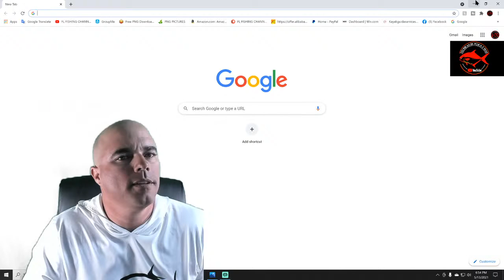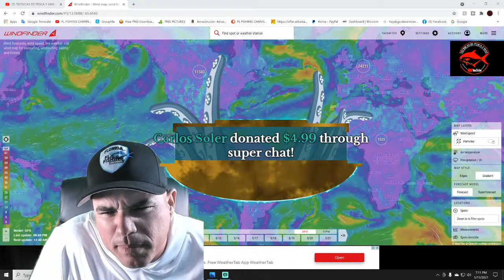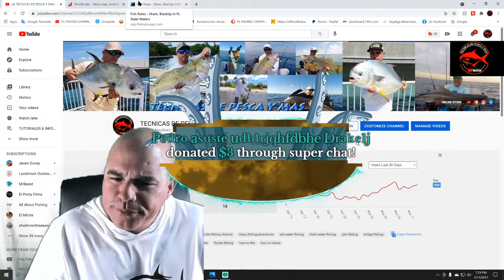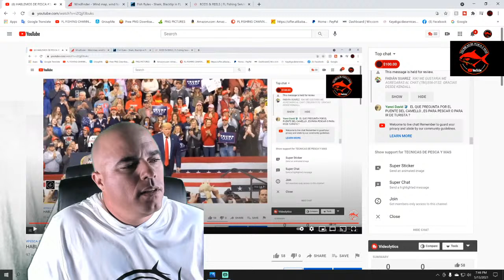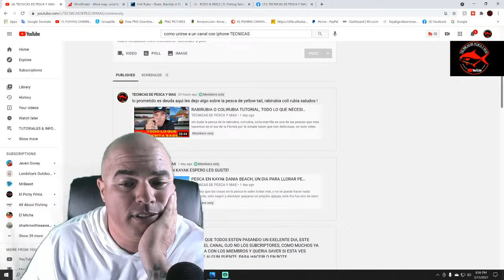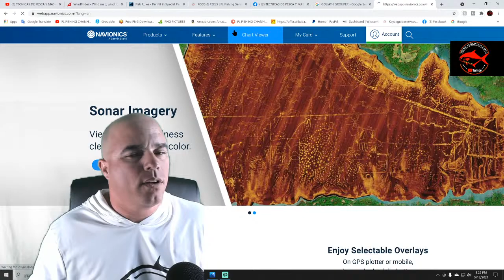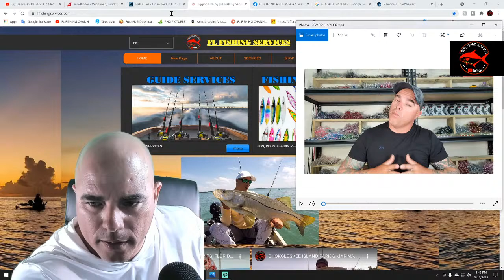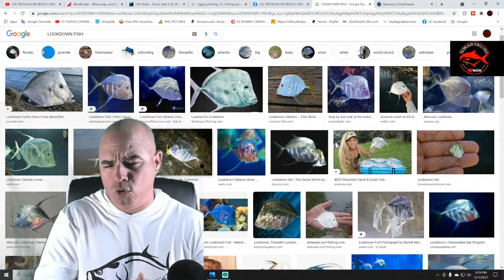HABLEMOS DE PESCA #32 TECNICAS DE PESCA Y MAS en vivo!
hablemos de pesca!

EN ESTE CANAL VAMOS HABLAR TODO SOBRE PESCA, PESCA EN EL MAR PESCA EN AGUA DULCE PESCA DESDE UN KAYAK, BOTE Y TAMBIEN DESDE LAS ORILLAS COMO LOS PUENTES..